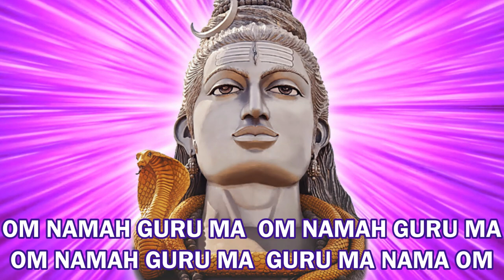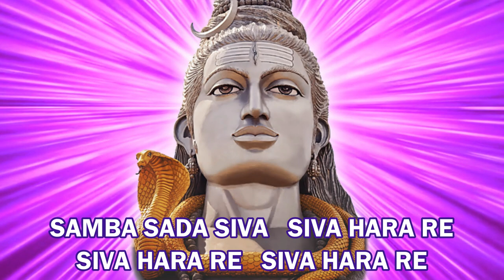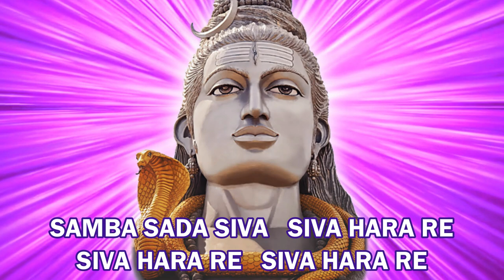8 bhajans to Shiva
00:00:00 SIVA SAMBHU
00:09:00 HARA MAHADEVA
00:17:54 HE SIVA SANKARA
00:26:53 SAMBHU SANKARA
00:36:33 MANASA BHAJORE
00:45:13 JAYA SRI SANKARA
00:55:20 JAYA GURU OMKARA
01:03:56 NATARAJA

SIVA SAMBHU

Shiva who is Shambhu and Hara,
The destroyer of worldly ties,
The resident of Mount Kailas,
The Lord of Parvati, the lord of animals.
Shiva, the wearer of Ganga, the Lord of Gauri.

HARA MAHADEVA

Shiva, destroyer of the ego, the Great Lord,
The one who holds the trident and the drum,
The primeval Lord, lord of the moon,
The greatest Lord of the three worlds.
Shiva, holder of the Ganges, the one who has the third eye,
Beautiful Shiva enjoying the snakes on his body,
Bestower of good, he who is lord over all demons,
I come for refuge at your feet.

HE SIVA SANKARA

O Shiva, Shankara, Shambhu,
I offer my obeisance unto you.
O Lord of Girija (Parvati),

O Bhavani-Shankara.

SAMBHU SANKARA

Shambhu, Shankara, eternal Lord Shiva,
The bearer of the crescent moon, of the river Ganges.
Shiva, the supreme Lord, delights in Parvati, his consort.
Lord of Parthi Puri, master of the beautiful Divine Mother.

MANASA BHAJORE

Sing and worship with your mind the feet of the Guru,
For it is difficult to cross the ocean of life and death.
Glory to the Guru, the great master,

Glory to the Mother of the Universe, the true Guru.
I bow down to thee, Lord Shiva,
Shiva of Arunachala Mountain,
I bow down to thee, Guru Ma.

JAYA SRI SANKARA

Glory to beautiful Lord Shiva, giver of good,
bestower of fearlessness.

O Shiva, eternally one with the Divine Mother,
destroyer of inauspiciousness and worldly ties.
Glory to the bearer of the Ganges,
holder of the crescent moon,

He who wears the tiger skin, Lord Shiva.

JAYA GURU OMKARA

Glory to the Guru who is
the very sound of the sacred Om.

Glory and victory to the true Guru,
To Brahma, Vishnu and Shiva,
Lord Shiva, destroyer of the ego, O Great Lord!

NATARAJA

Lord of Dance, dancing, beautiful Lord Shiva.
I am desirous of beloved Shiva, the king,
Lord of Chidambaram,

Lord of Parthi Puri, Shiva, Lord of Dance.